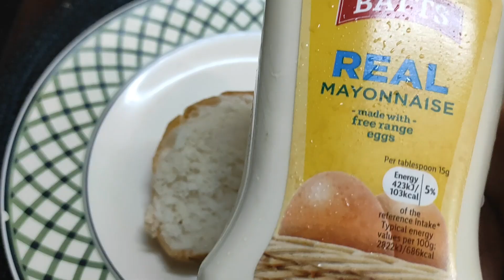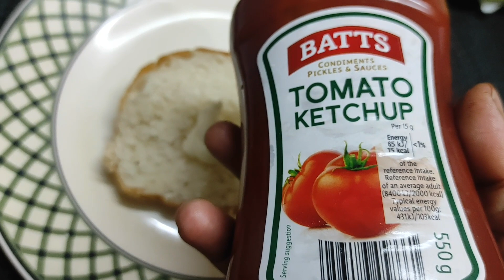৬০ টাকার চিকেন বার্গার তৈরি করে নিন সহজ রেসিপিতে।( চিকেন পেটি সংরক্ষণ )Quick and Easy Burger recipe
উপকরণ
চিকেন হাফ কেজি।
আধা পাউডার হাফ টেবিল চামচ।
রসুন বাটা এক টেবিল চামচ।
মরিচের গুঁড়া হাফ টেবিল চামচ।
লবণ পরিমাণ মতো।
ডিম একটা
কাঁচা মরিচ পরিমাণ মতো
পেঁয়াজ কুচি পরিমাণ মত
পুদিনা পাতা পরিমাণ মতো
টমেটো সস দুই টেবিল চামচ।
সয়া সস ২ টেবিল চামচ
পাউরুটি ৫ পিছ।
টমেটো পরিমাণ মতো
টমেটো ক্যাচাপ।
মায়নেস পরিমাণ মত
বাঁধাকপি
চিকেন পেটি ভাজার জন্য পরিমাণ মতো তেল।